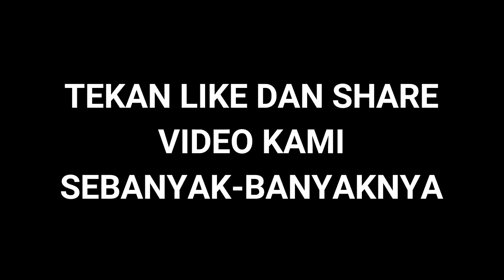5 Pemain Timnas Diminati Klub Luar Negeri, Salah Satunya Bakal Satu Klub Dengan Egy!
5 Pemain Timnas Diminati Klub Luar Negeri, Salah Satunya Bakal Satu Klub Dengan Egy!